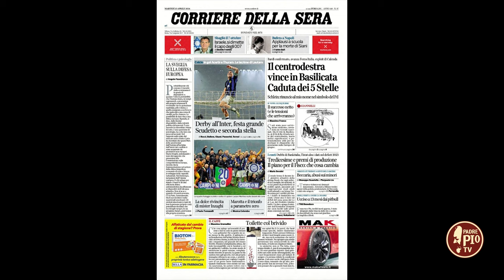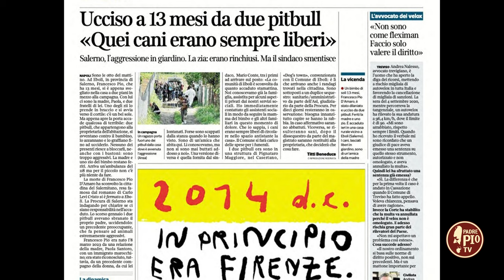Attenti al cane. Teleobiettivo 2 maggio 2024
Attenti al cane. In Teleobiettivo i conigli del veterinario Francesco Bertani dopo la mortale aggressione di due pitbull a un bambino di 13 mesi, avvenuta a Eboli. Teleobiettivo 2 maggio 2024